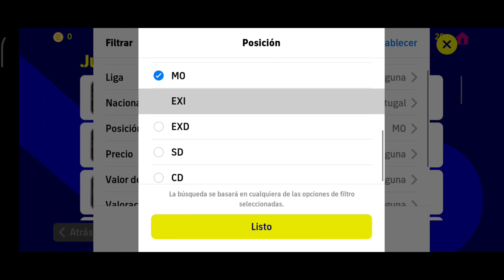EL MEDIAPUNTA MÁS VELOZ 🔥 CALIDAD PRECIO 🤑 REVIEW👀 + ENTRENAMIENTO ✅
En este video vamos hacer la REVIEW de este jugador que es un jugador jugador - precio, con buenas habilidades de pase y defensa top que son buenisimo para el juego de eFootball 2023 mobile.
Este jugador es bueno ya que cuesta relativamente barato cómo 51.000 de gp, que está en el equipo de BENFICA y queda un jugador top, yo lo considero con el jugador de la 3 B, bueno, bonito y barato para los jugadores que son buenos en este juego o no tienen buenos gp pues este jugador te puede sacar en apuro, si quieres probar nuevos jugadores te recomiendo a este que es bueno para el dream team en una plantilla top
familiaridad es bueno para un equipo top para el dream team para efootball 2022 mobile
GRUPO DE WHATSAPP para los SUSCRIPTORES: